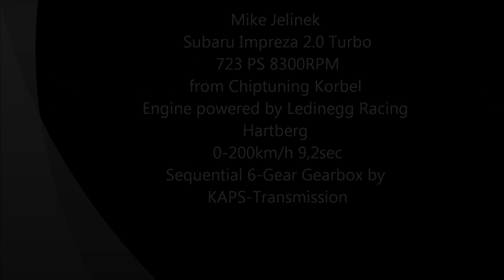MIKE JELINEK LUCINE 2011 SUBARU IMPREZA 723 HP